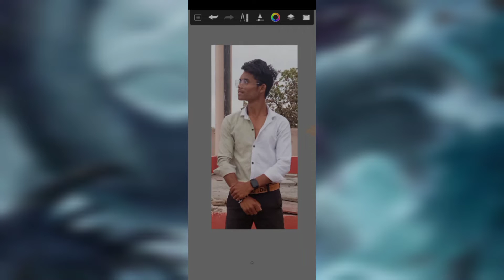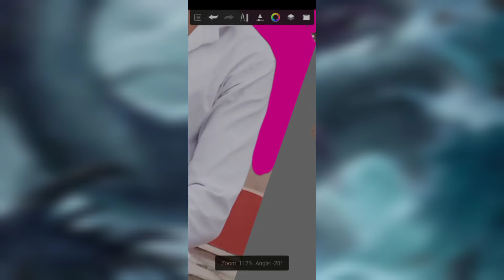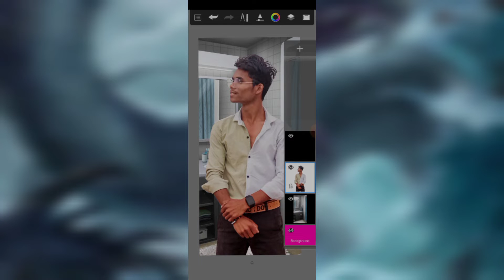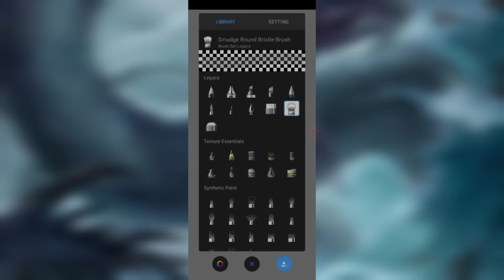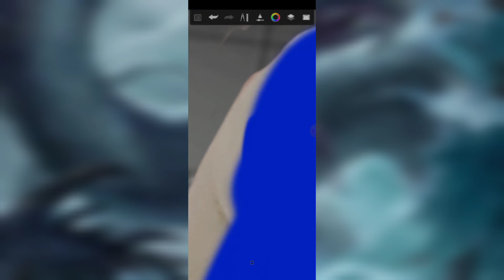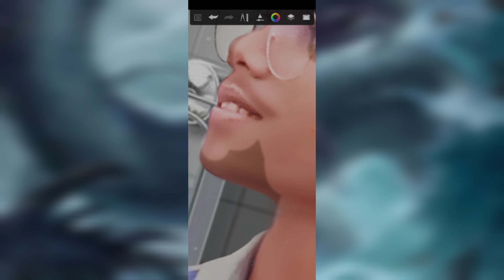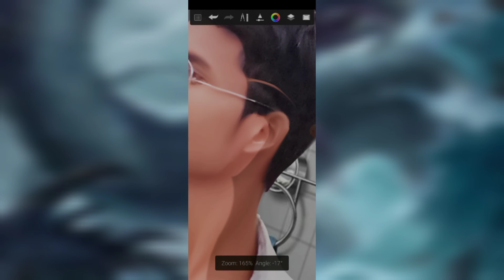sketchbook colour greeting hd colour greeting sketchbook autodesk